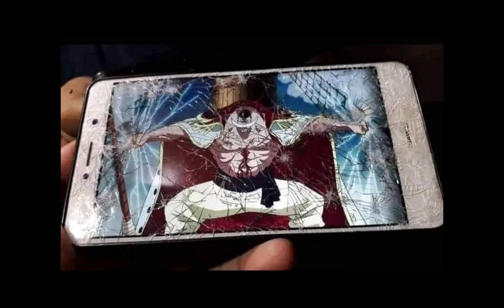Phone Realistic Wallpaper One Piece